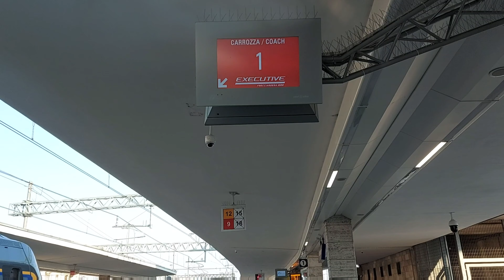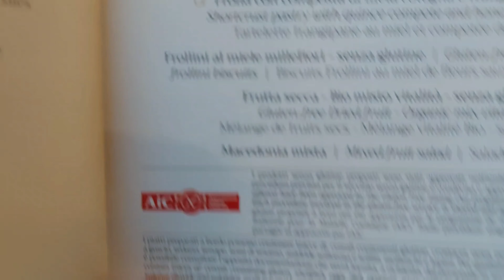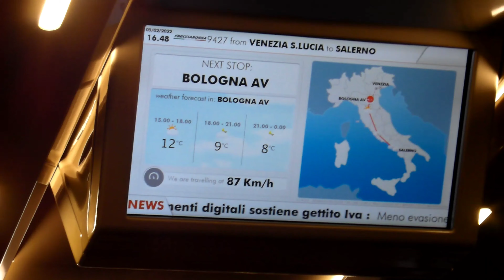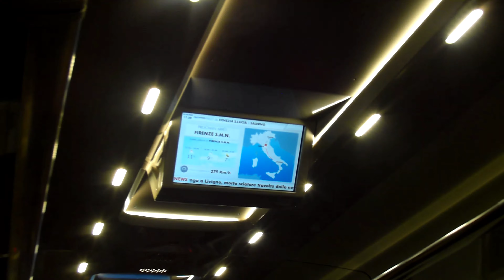Viaggio in Executive sul frecciarossa 1000 da Padova a Firenze SMN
▪️INFO VIAGGIO▪️
Treno: Frecciarossa 1000 ( etr 400 )
Tratta: Padova - Firenze SMN
Livello: Executive ( 1° Classe )
Mese di registrazione: Febbraio 2022

0:01 Stazione di Padova
0:08 Freccia club
0:31 Arrivo del frecciarossa 1000
1:00 Livello Executive
1:10 Il mio posto
1:20 Poggia piedi
1:27 Partenza da Padova
1:34 Menu'
1:42 Reclinazione massima della poltrona
1:57 Menu' pranzo&cena
2:10 Confine Veneto-Emilia Romagna
2:16 Arrivo a Ferrara
2:25 Macedonia
3:24 Lampadine da lettura
3:30 Arrivo a Bologna C.le
3:36 Business working area
3:46 Prese di corrente
4:00 Partenza da Bologna
4:08 treno viaggia a 279 km/h
4:22 Firenze